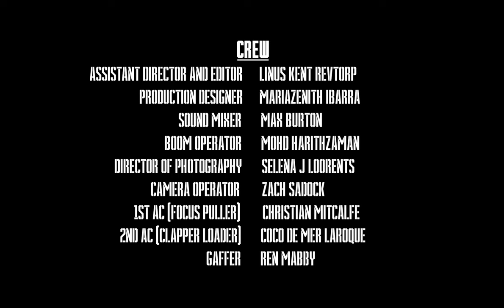Agent ZigZag - Historical Student Short Film